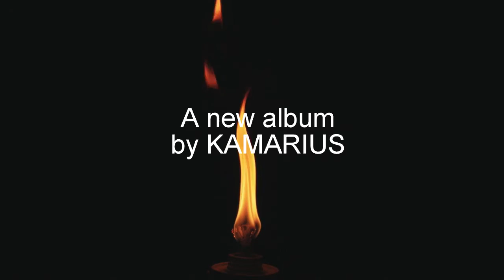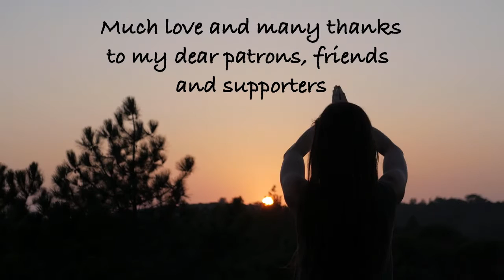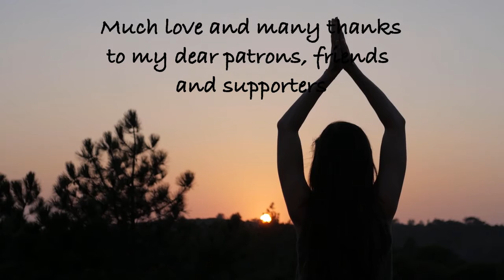Kamarius - Call Of The Spirit (2020) (album promo mix)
Call Of The Spirit is an Ethnic Ambient album with influences from different areas and cultures - Eastern, Sufi, Native American, Tibetan, Shamanic, Chinese, Christian and Aboriginal - blended with Electronic music and other instruments, and also combined with various nice atmospheres and soundscapes. This journey of the heart is an invitation to open ourselves for love and connection with all of our being. It is a celebration of unity and diversity, and a silent prayer towards the Divine and our Mother Earth.
In-joy!

Songs:
01. Fire In Your Heart 0:00
02. Old Medicine Man 1:14
03. Call Of The Great Spirit 2:13
04. Sacred Space Of Love And Wisdom 3:07
05. Shaman's Visions 3:59
06. Elders Circle Of Light 4:42
07. The Sage And The Mountain 5:29
08. Murshid's Dream 6:33
09. A Life Of Prayer 7:27
10. Tulku's Insights 8:15

Free Downloads and surprises for the site members and Facebook fans.
There's already a stock of music and sounds that I am creating to fit in different projects.
I warmly invite you to support my artistic creativity (music and videos) and in this way to bring the message of Peace, Love, Joy, Beauty, Kindness and Inner Freedom to more and more people. You can become my patron:
I also want to thank all of you who helped and supported me along this way so far. Thank you!